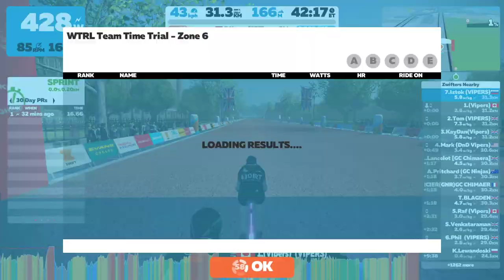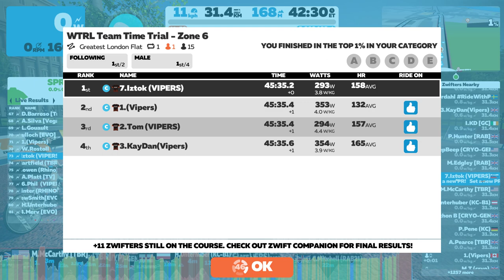Zwift WTRL Team Time Trial (Espresso) 17.6.2021 Greatest London Flat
Zwift race, WTRL Team Time Trial on Greatest London Flat, 1 Lap, 31 km